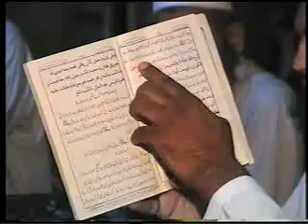Munazra Difa-e-Imam Bukhari (R,A)..Mulana Qadoos Saheb D,B..4/15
Ishaat ul Toheed wa Sunna munazir mulana qadoos saheb ne ahmad saeed k bety kalimullah ko shikasty faaash di...salso ne wazy faisla sunaya k mulana qadoos saheb jeet gay hain...